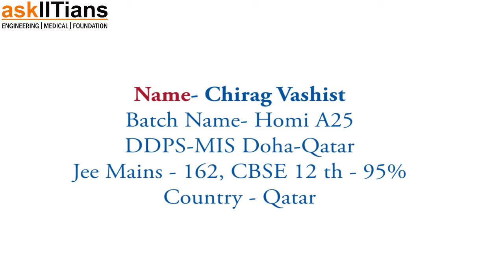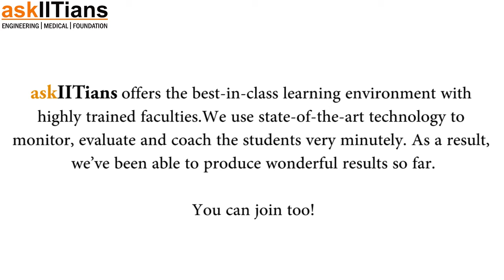askIITians assisted Chirag (from DPS Doha, Qatar) in clearing JEE & scoring 95% in board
Askiitians did helped me a lot in my school exam preparations as well as in competitive exam preparations. Test series helped me a lot to think more and helped me in preparing for the exams.